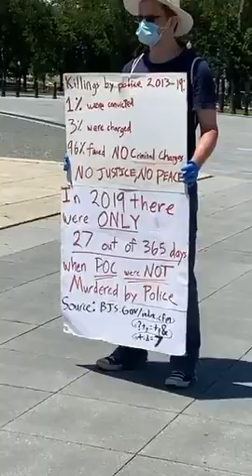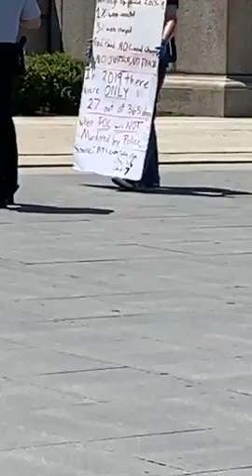lincoln memorial 12020